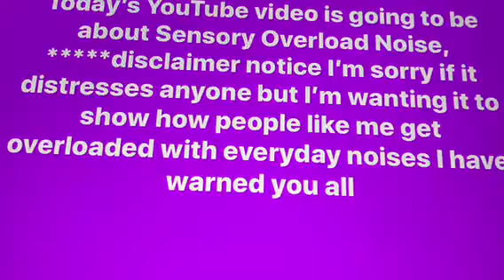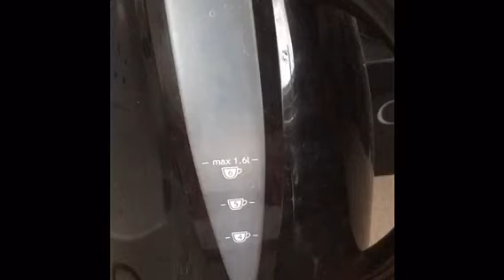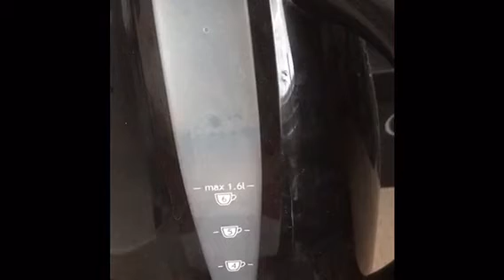Sensory Noise overload from an Autistic personal perspective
Hey everybody I have put a disclaimer on the beginning of this video just to make people aware.